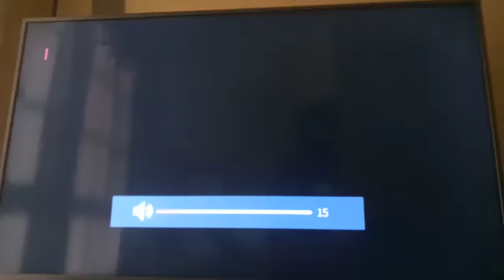A universal picture Relativity media La Tierra Pérdida